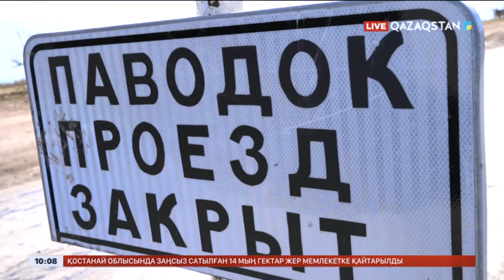Ақпарат. 10:00. Толық нұсқа. 15.03.2024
00:00 Амандасу
00:22 Бүгін Ұлттық құрылтайдың үшінші отырысы жалғасады
00:57 Е.Қарин: Ұлттық құрылтай қоғам мен мемлекет арасында тиімді диалог алаңына айналды
01:58 Наурызнама: 15-наурыз - Қайырымдылық күні
02:34 Алматы облысында 62 елдімекен жарықсыз қалды
03:35 Биыл бақылау камерасы арқылы 96 мың заң бұзу фактісі анықталған
04:26 В5+1 форумы: Орталық Азия – экономикалық мүмкіндіктер
05:40 Қазақстандық бітімгерлер Таяу Шығысқа аттанды
06:44 Түркияда әскери ұшақ құлады
07:22 Газада 11 жасар қыз журналист болып жұмыс істеп жүр
08:07 Елімізде 217 елдімекенде су тасу қаупі жоғары
08:51 15 наурыз, жұмаға арналған ауа райы